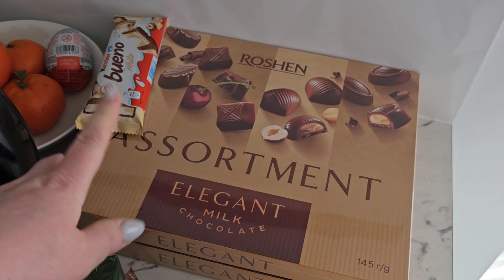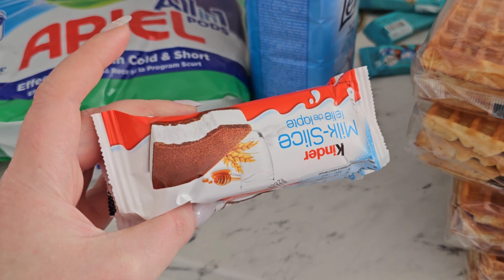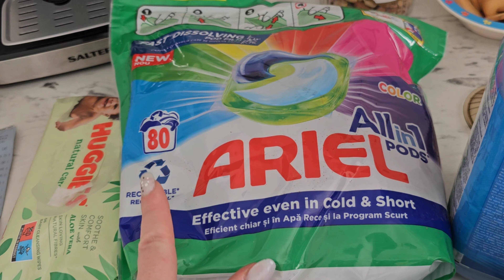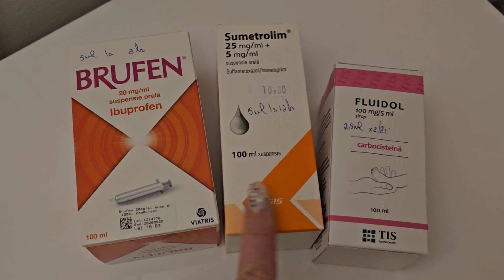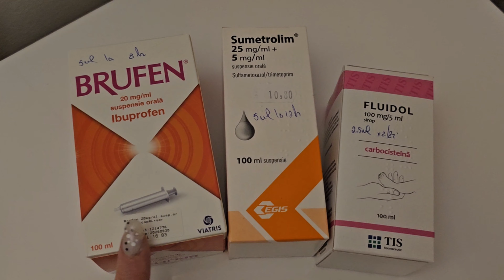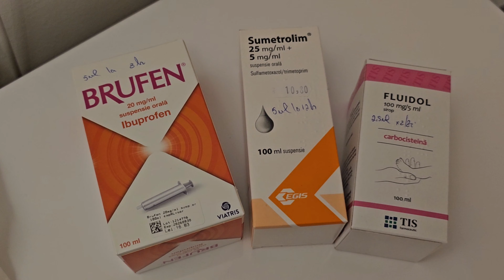Prima Evaluare terapeutică a copiilor/Am primit cadouri multe şi primele cumpărături pt 8 Martie😬🙄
Prima dată la Terapie cu cei doi copii mici/Am primit cadouri multe şi primele cumpărături 8 Martie